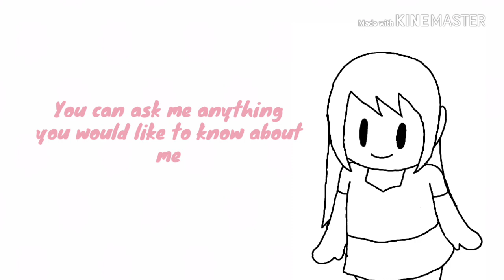Q&A MAH DUDES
Ask away